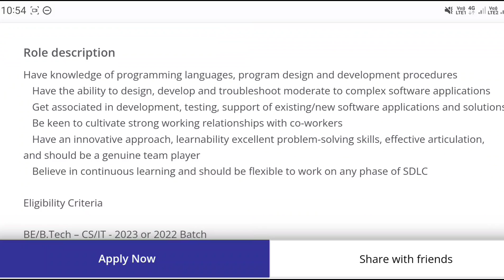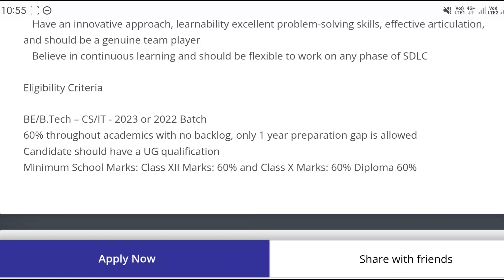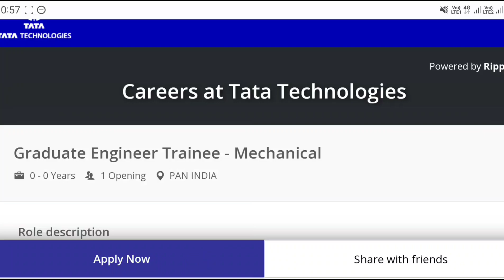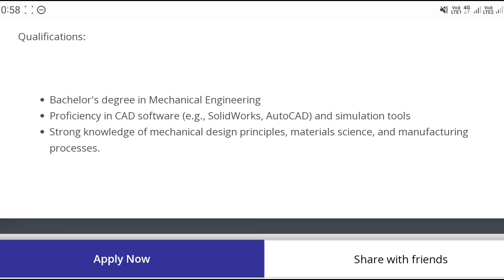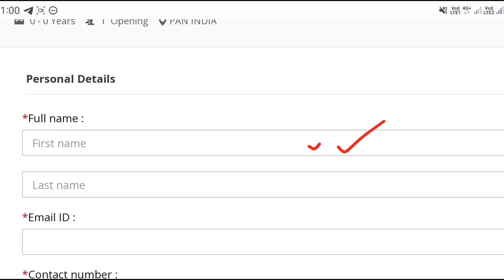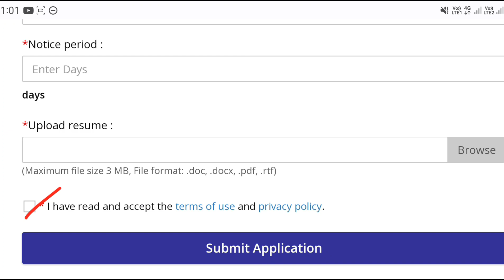TATA New Recruitment 2023 | Latest Jobs In Telugu | Work From Home Jobs 2023 | Jobs In Hyderabad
TATA Recruitment 2023 | Latest Jobs In Telugu | Work From Home Jobs 2023 | Jobs In Hyderabad